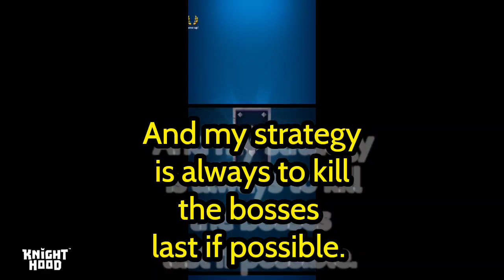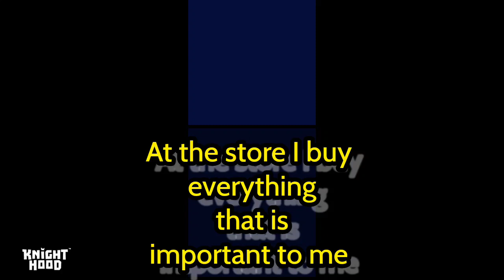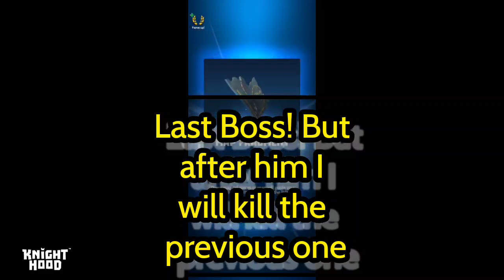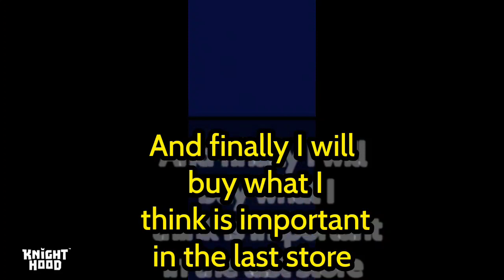KNIGHTHOOD | Mythic Rift - Trials of The Rift Gameplay (by A Secret)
Greetings, valiant Knights! Are you feeling perplexed about how to conquer all seven Realms of the Rift? Fear not, we have a solution! Our illustrious content creator, A Secret, has crafted a phenomenal video that details her battle against the enemies of the Mythic Rift. Not to mention, she used her own voice for the video - so it is truly one of a kind! Cast your eyes upon the video and you shall learn new fighting tactics in no time.

In this new role-playing game, you are a Rage Knight, born to fight and conquer. Battle friends and foes in a living fantasy world full of mysterious monsters and mighty enemies as you strive to become the Land’s most feared and famous Knight in the Order of Rage. Rage Knights, heroes to the people, once defended the world. Now, it is controlled and corrupted by the dark power of Lord Karnon. As a new Rage Knight, explore a rich fantasy RPG world, battle epic monsters, fight enemies and corrupted Rage Knights to create your own legend amongst the Order of Rage.

BRING YOUR INNER KNIGHT TO LIFE! Launch the game, create your Knight and join the new action-packed RPG adventure from Midoki and enter an epic fantasy world!